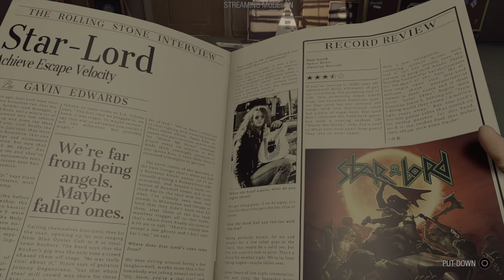Marvel's Guardians of the Galaxy - PS5 Gameplay 4K HDR 60FPS (Performance Mode)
Checking out some Marvel's Guardians of the Galaxy in performance mode on the PS5. There are Performance and Quality modes. Quality is 4K 30FPS. Performance is upscaled 4K with 60FPS. Game does have in game HDR settings.

►NOTE - thanks to Square Enix for the game!